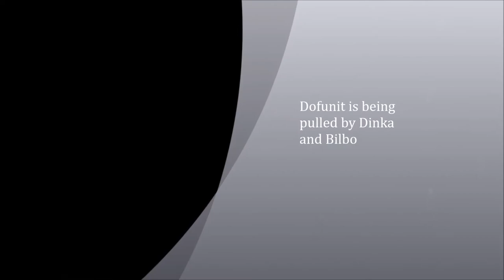Dryland mushing e-course, single shaft cart, Dofunit Israel Ltd.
A short presentation of a single shaft, dorsal hitch dog cart made by Dofunit.